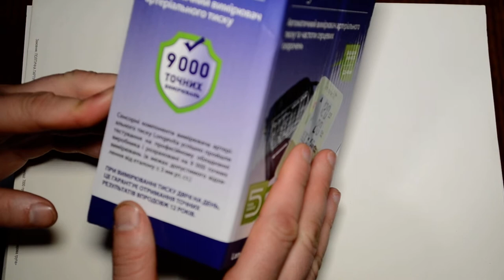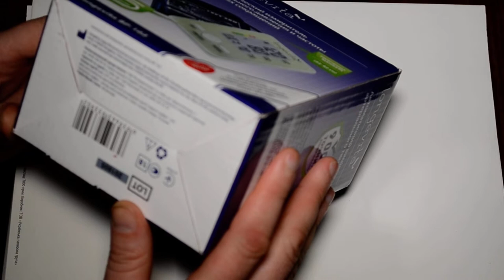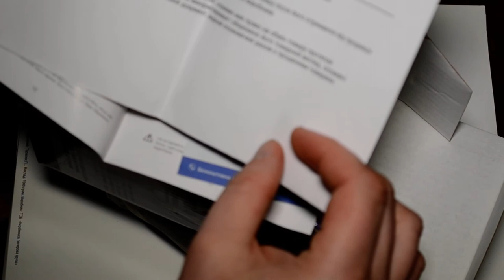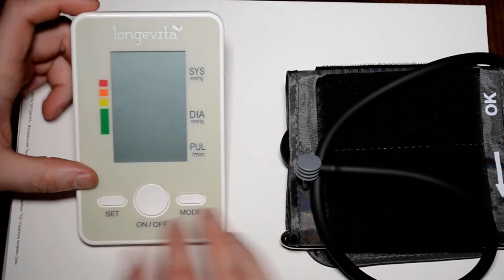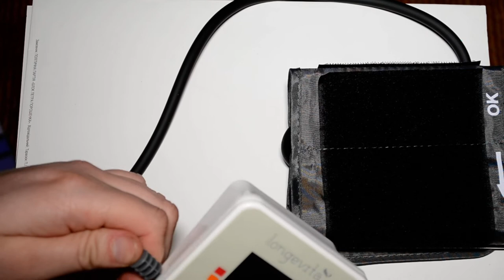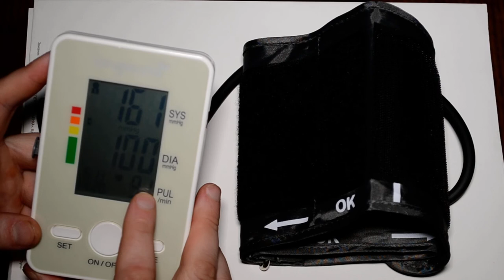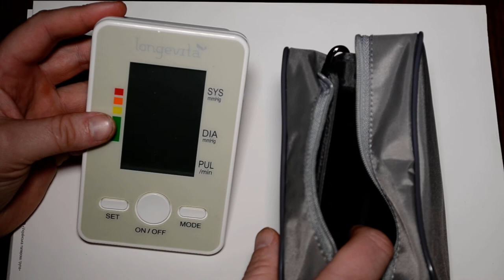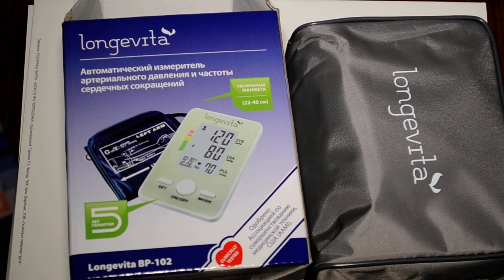Longevita BP102 Вимірювач артеріального тиску електронний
Сьогодні відеоогляд цифрового вимірювача артеріального тиску  Longevita BP 102